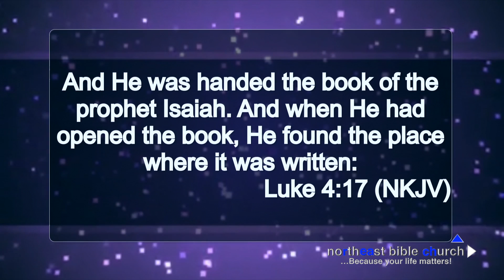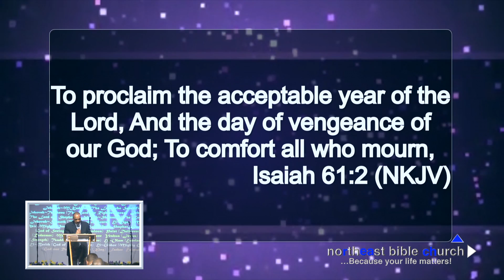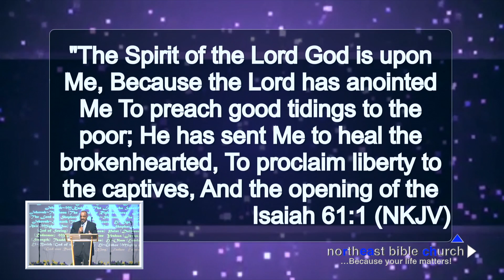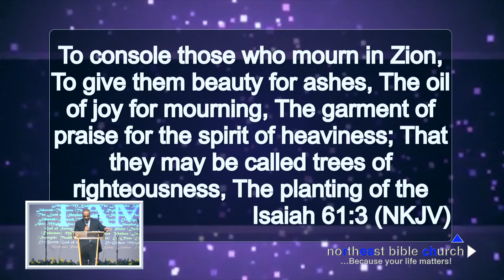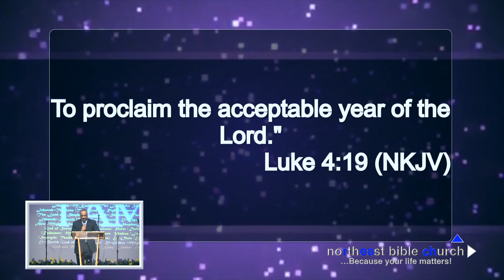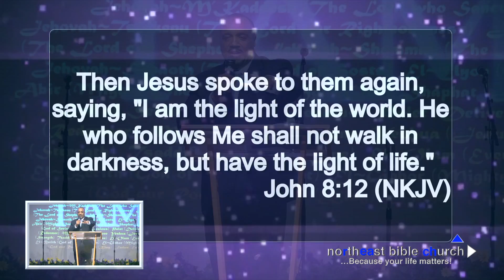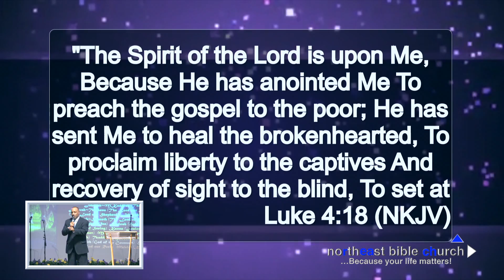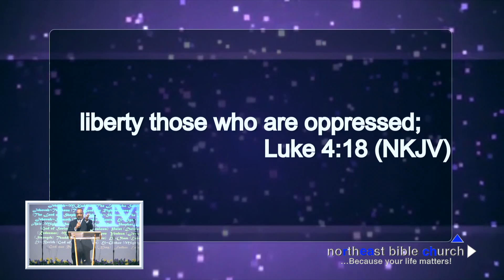"A Disciples Journey (Part 2.9)" by Minister Ezra Penermon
"A Disciples Journey (Part 2.9)" Sermon by Minister Ezra Penermon